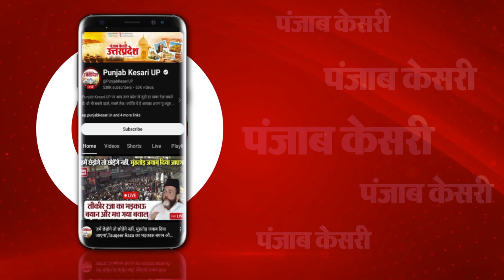Bihar Schools Timing: Bihar में स्कूलों का समय बदला,सुबह 10 से शाम 4 बजे तक ही चलेंगे स्कूल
स्कूल की टाइमिंग में बदलाव

सुबह 10 बजे से शाम 4 बजे तक स्कूल